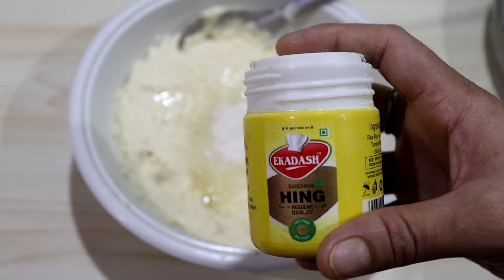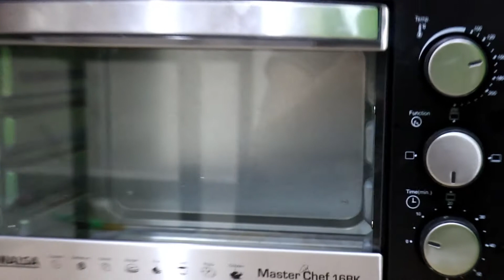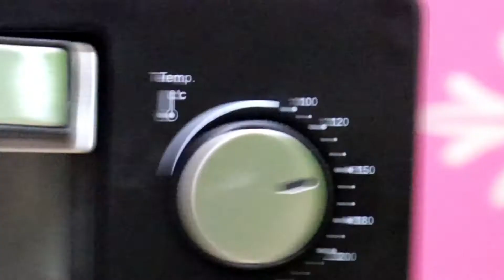चना की दाल और चावल से बनाए ढोकला ओटीजी ओवन मे, chana dal and rice dhokla in otg oven. hindi